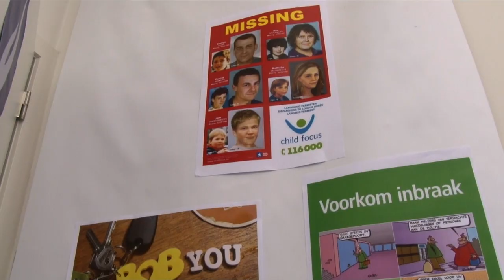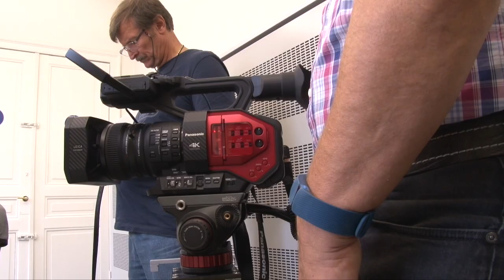Making of "Confusion"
Shortfim
Crime story set in the arena of the city of Mechelen. With the cooperation of the Mechelen Amateur Filmers In Action, City of Mechelen and Province of Antwerp - Vrijbroekpark Mechelen.
Misdaadverhaal dat zich afspeelt in de arena van stad Mechelen. Met medewerking van de Mechelse Amateur Filmers In Actie, Stad Mechelen en Provincie Antwerpen - Vrijbroekpark Mechelen.